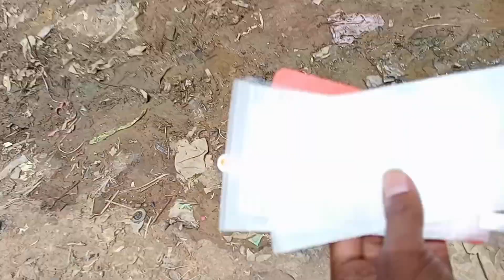Aise Hota Hai Roj Ka Target || 🥳 Kerry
Small Business || Biggest Vision and Mission || 2 Kodi ka kaam || Mobile Gard Dor to Dor || Kerry 🤠
Mai Kya Kya Equipment Use kar rahi hu
1st.

2nd.

3rd.

4th
Tripod for DSLR camera 👇👇👇

5th
DSLR camera 👇👇👇

6th
FOR Vlogs Gorilla Tripod 👇👇

2kodi ka kaam
Dor to Dor marketing
Khud ka kaam
Chhota sa part
Zindagi ka